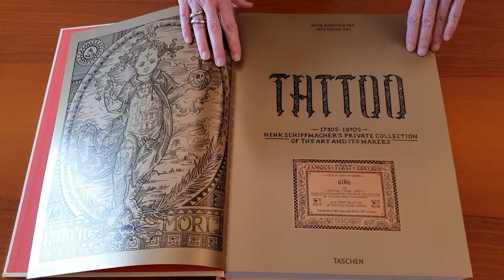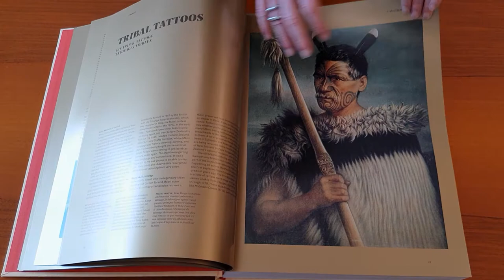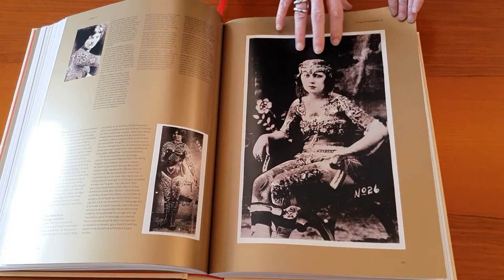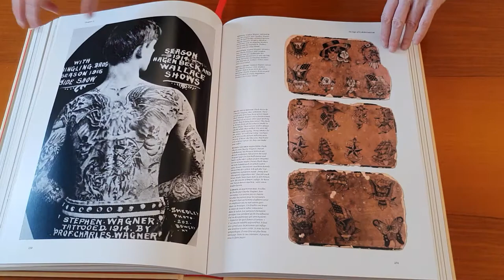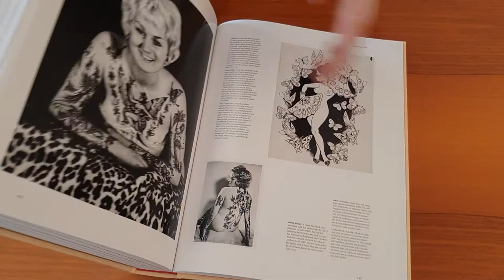TATTOO. 1730s-1970s - Taschen (leaf through)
Schiffmacher presenta il suo affascinante punto di vista sulla storia del tatuaggio attraverso riflessioni personali e avvincenti aneddoti. In questo libro non troviamo solo la storia del tatuaggio, ma anche il racconto delle avventure vissute durante il processo di creazione di una delle più ampie collezioni al mondo da parte di un tattoo artist autodidatta che ama l’arte e i suoi innovatori.

“Un libro davvero tosto, pieno zeppo di stronzate fantastiche sulla storia dei tatuaggi che ho collezionato in quarant’anni. Qui dentro c’è un sacco di roba mai vista prima. È stato un vero e proprio atto d’amore.” — Henk Schiffmacher

Prima edizione in 10.000 copie numerate disponibile su Libri.it con consegna in 24/48 ore in Italia e 72 ore per le isole.